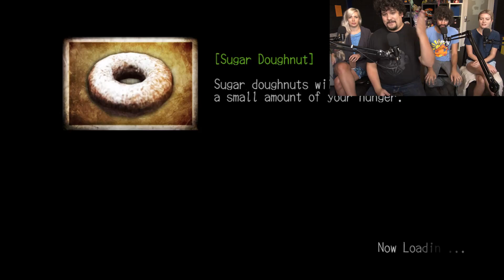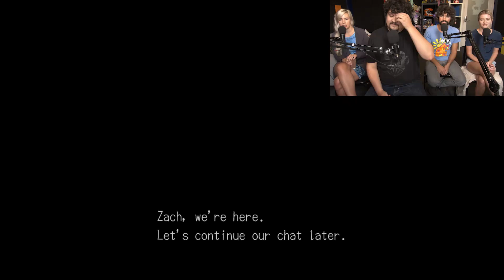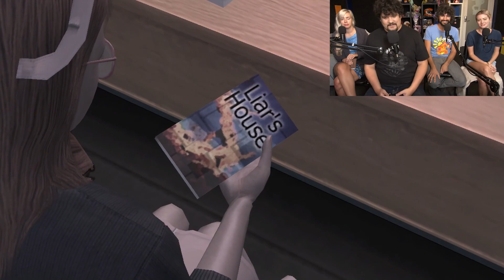Funhaus LIVE! (1-4-22) Deadly Premonition